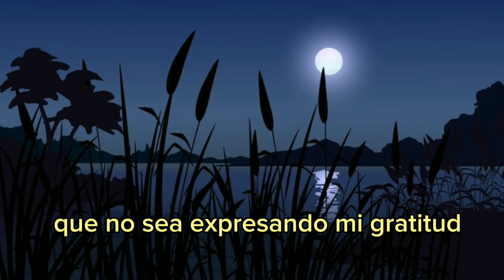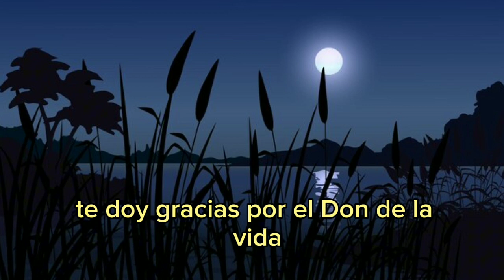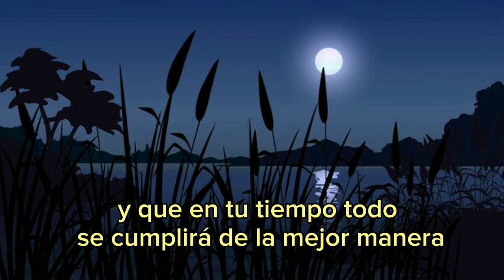oracion de la noche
oracion de la noche Amado Dios, mi eterno amigo y compañía constante: en este momento de descanso, te agradezco por permitirme vivir otro día bajo tu amoroso amparo, en la quietud de la noche y bajo el cobijo de tu gracia.
No podría cerrar este día de ninguna otra manera que no sea expresando mi gratitud por todas las maravillas que Tú continúas derramando en mi vida.
Querido Dios, encomiendo a tus manos esta noche que comienza. Te ruego, lleno de fe y esperanza, que en las horas de descanso#unminutoparadios